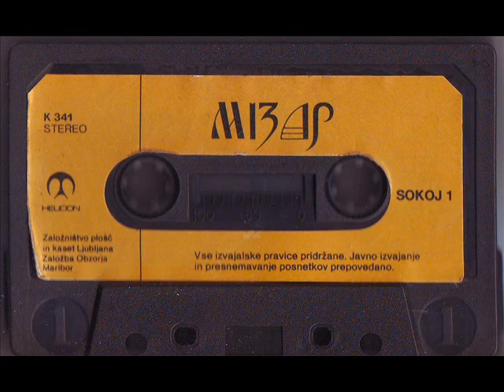Mizar - Magla (cass)